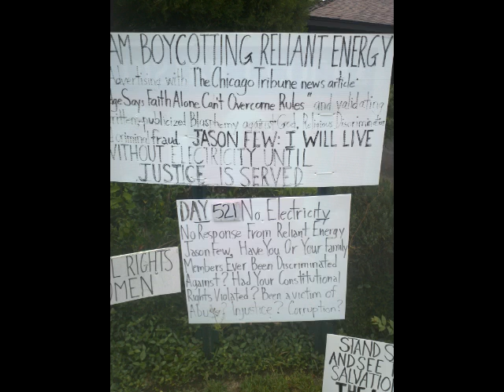Reliant Energy Boycott Day 521 Mothers Day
Happy Mothers Day 2012! Ivy Raschke's Reliant Energy Boycott continues!  Day 521